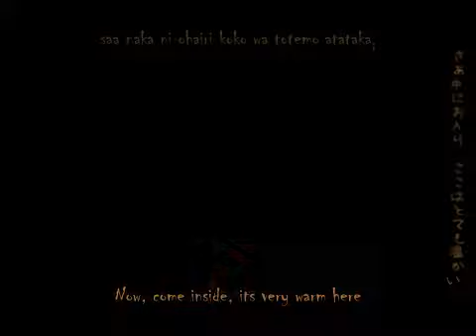dfgdfgfhfghfgh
Rin & Len Kagamine Trick and Treat 8C3EF32E